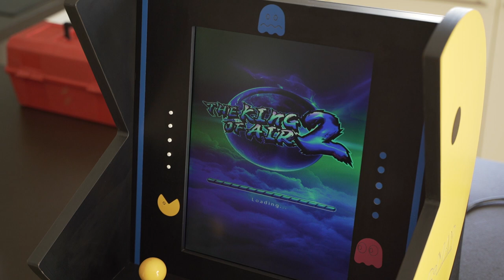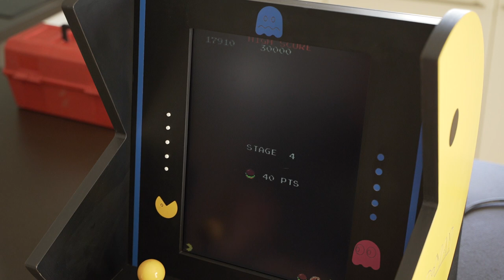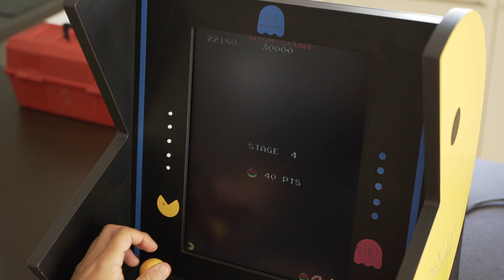Super Pac-Man Arcade Pandora Jamma Compilation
Super Pac-Man
[superpac]